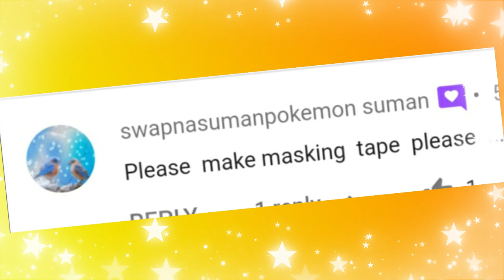Homemade masking tape || diy paper tape||how to make masking tape at home||Sajal's Art